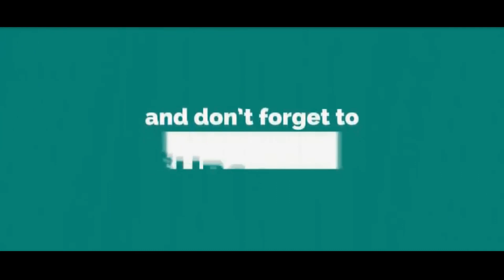কেয়ামতের বর্ণনা | Bangla waz | Mizanur Rahman Azhari। Bangla Islamic Waz | islamic media center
কেয়ামতের বর্ণনা | Bangla waz | Mizanur Rahman azhari | islamic media center alordisha

আল-হামদুলিল্লাহ। ওয়াস-স’লাতু ওয়াস-সালামু আ’লা রাসুলিল্লাহ।

Islamic Media Center - আলোর দিশা।

ইসলামের বানি ছড়িয়ে দেয়ার প্রত্যাশাই অবিরাম চলবেই ইনশাআল্লাহ।
★আসুন সবাই মিলে করি কাজ ইসলাম দিয়ে গড়বো রাজ।★

আয়ুযুবিল্লাহি মিনাস-সায়ত্বনির রাযিম।
--★বিসমিল্লাহির রাহমানির রাহিম।★--
-(★“ইন্নাদ্বীনা ইন্দাল্লাহিল ইসলাম”★)- (-সূরা আল্-ইমরান, আয়াত-১৯।)

অর্থঃ “নিসন্দেহে (মানুষের) জীবন-বিধান হিসাবে আল্লাহ তায়ালার
কাছে একমাত্র (গ্রহণযোগ্য) ব্যবস্থা ইসলাম।”

এবং ( রাসূলুল্লাহ সাঃ বলেছেন তোমাদের মধ্যে কেও যদি আমার একটা কথা
জানা থাকে সেই কথাটি সবার কাছে ছড়িয়ে দাও।)

Islimic Media Center - আলোর দিশা - এর সাথে থাকার জন্য আপনাকে অসংখ্য ধন্যবাদ,
আপনাদের ভালো লাগাটাই আমাদের প্রেরণা,
ইসলামিক ওয়াজ মাহফীল, দেখতে চাইলে আমাদের সাথেই থাকুন।

mizanur rahman azhari gojol mizanur rahman azhari birthplace
mizanur azhari waz mizanur rahman age
mizanur rahman phone number mizanur rahman video
mizanur rahman address mizanur rahman london

কিয়ামতের আলামত গুলো কি কি কিয়ামতের ৪১ টি আলামত
কিয়ামতের আলামত কিয়ামতের লক্ষণ কিয়ামতের আলামত সিরিয়া
কেয়ামতের আলামত সম্পর্কে হাদিস কেয়ামতের ১০ টি আলামত
বাংলা ওয়াজ